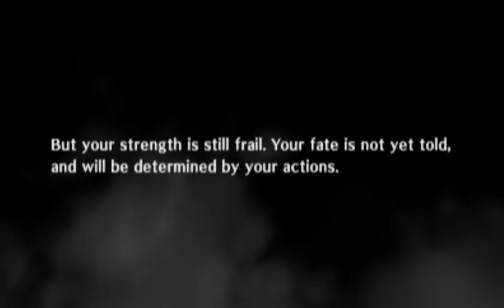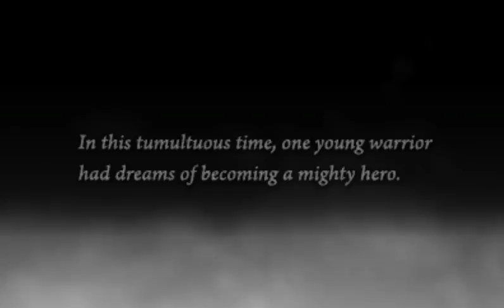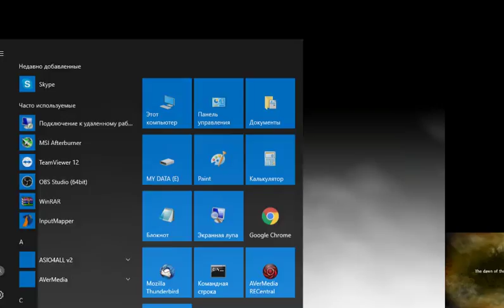Samurai Warriors Chronicles - Walkthrough part 1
My other playlist which you maybe interesting there you can find more koei gameplay games from dynasty warriors 9, warriors orochi 4 and even more koei tecmo games.